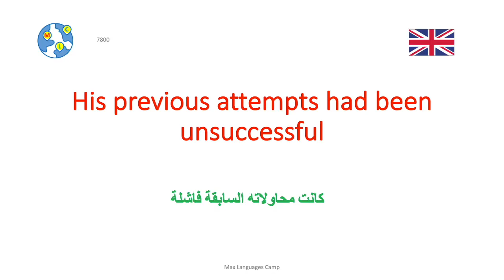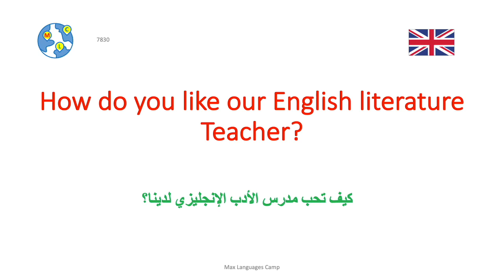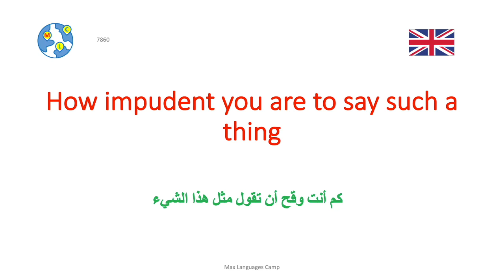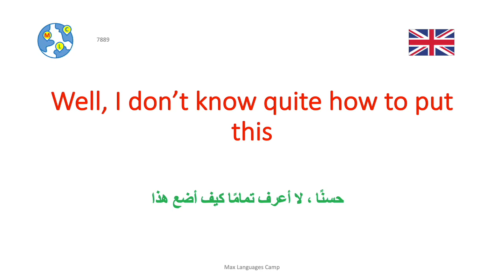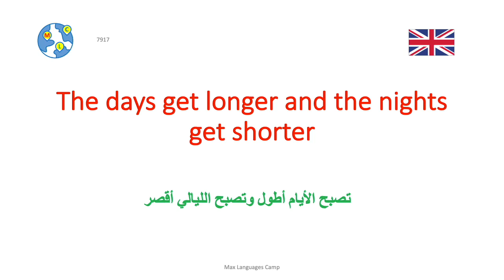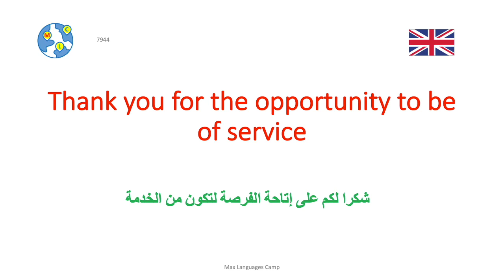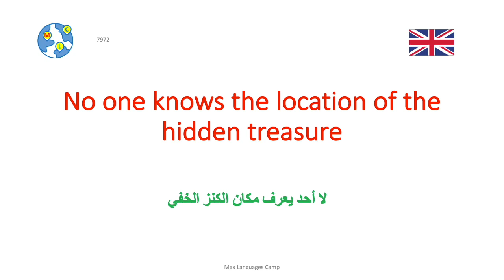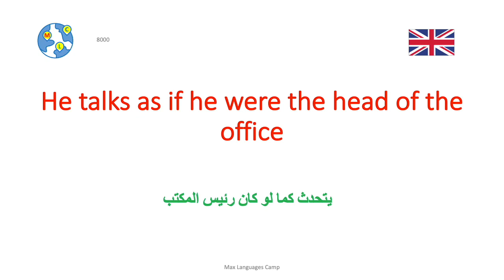English | من المستوى المتوسط إلى المتقدم (B2-C1) 10